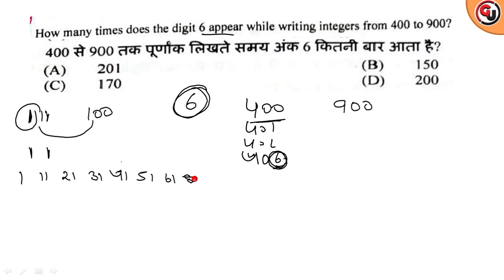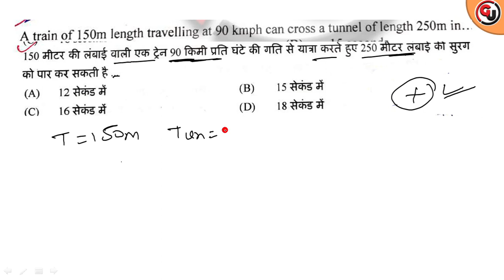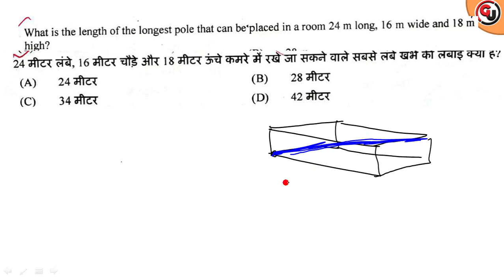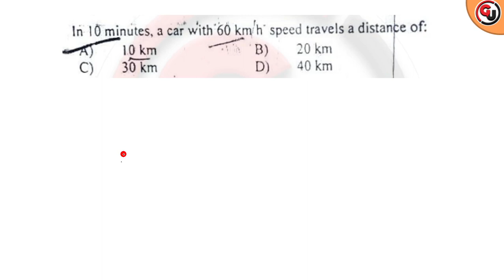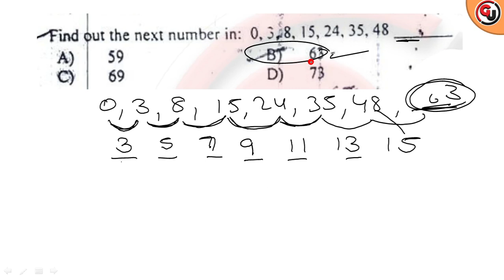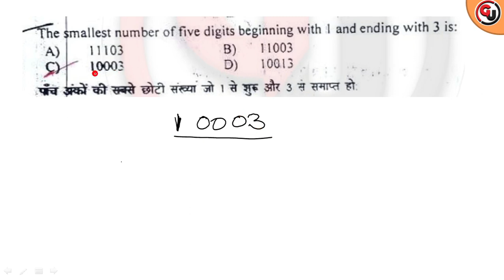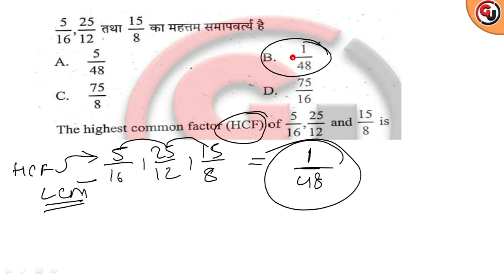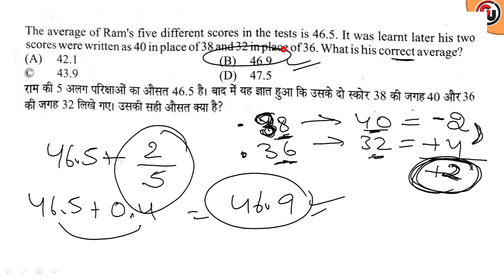PYQ Series |Maths | Class 6 || For HP Police, HP Forest Guard, HP Patwari & Others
PYQ Series | Maths | Class 6 || For HP Police, HP Forest Guard, HP Patwari & Others |  Short Method
Solve previous year math questions using shortcuts: identify important topics, learn shortcut techniques, analyze solutions, practice regularly, seek clarification, and time yourself. Focus on speed and accuracy while understanding underlying concepts. Mock tests assess your preparation. Gradeup study provide you such type of techniques which helps you in your preparation.

Join Our Gradeup Study Plus Course & GUS Plus English (Basic to Advance) (Firstly Download Our Official Mobile App )